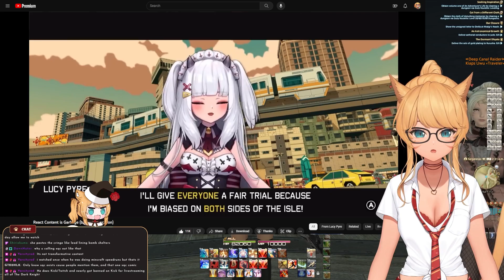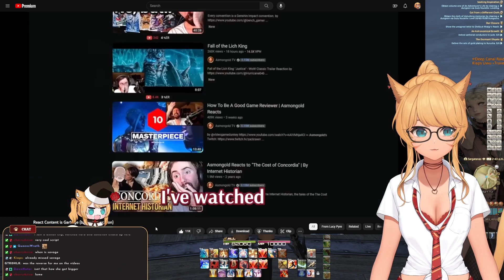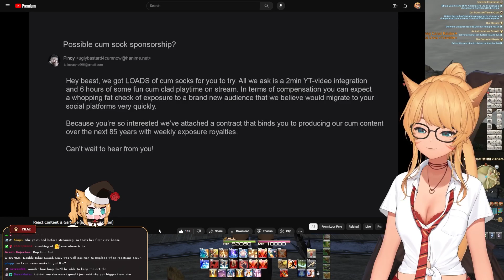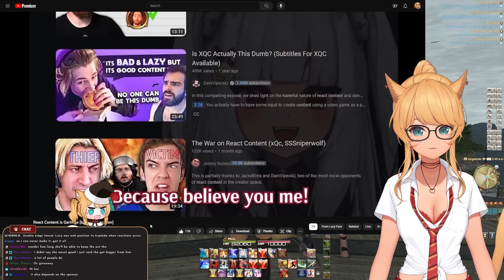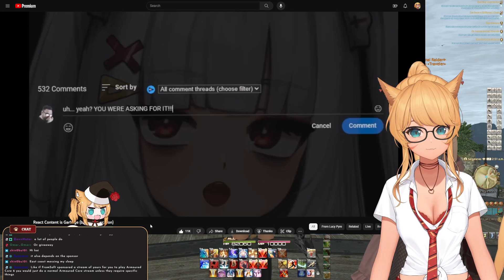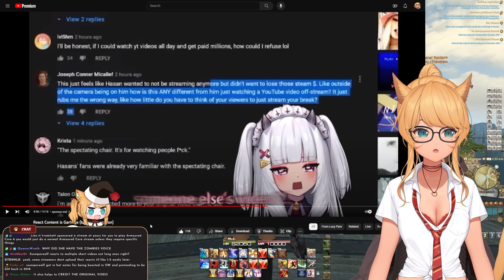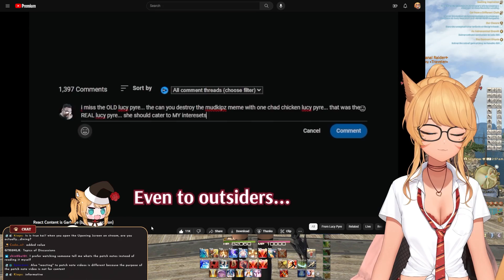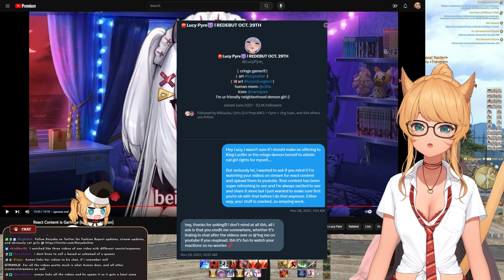React Content is Garbage by Lucy Pyre | Kaiyoko Reacts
React Content is Garbage (but I'm a Raccoon) by @LucyPyre